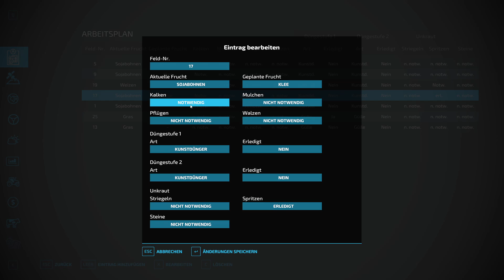LS22 Hof Bergmann #143 – Was kommt in den Garten?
Schön, dass du dir unser Video anschaust. Wir hoffe es gefällt dir!

Du möchtest dir den LS22 kaufen und willst uns unterstützen? Finden wir klasse. ;-) Mit folgendem Link kannst du das, ohne auch nur einen Cent mehr zu zahlen:
Vielen Dank!

Viel Spaß
Euer TeamChaos